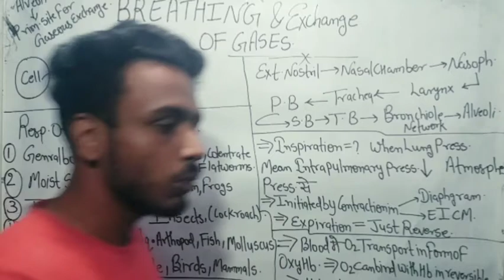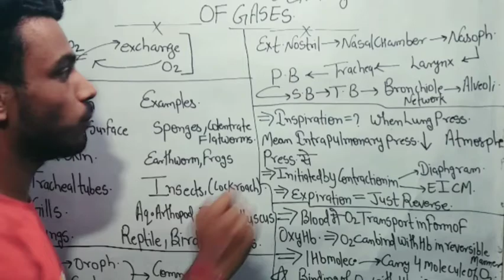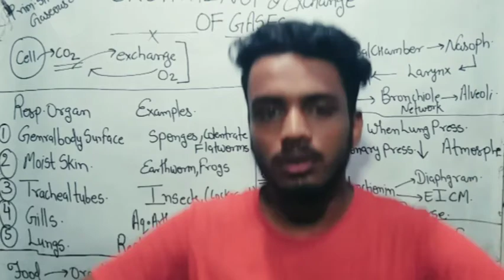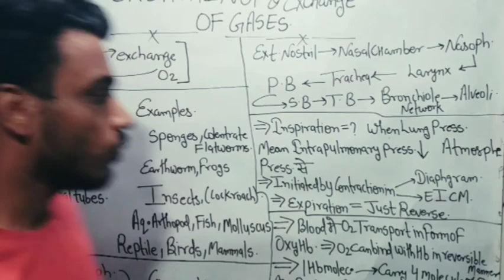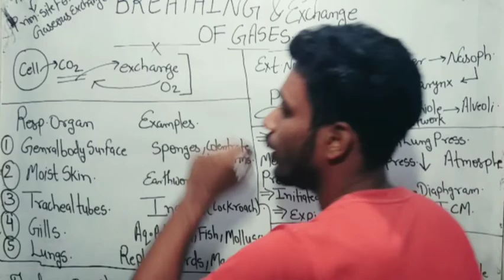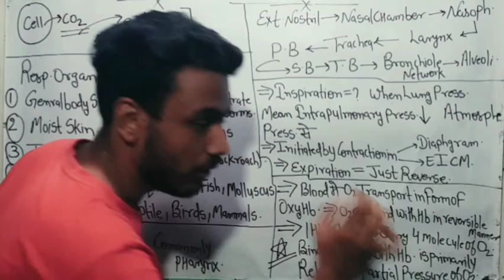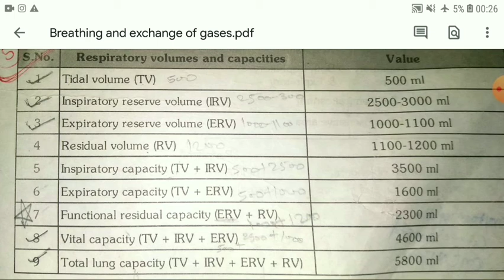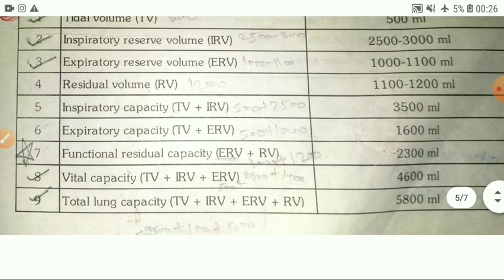Breathing and exchange of gases class 11 || sg sir || neet crash course || biology class 11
1. breathing and exchange of gases class 11
2. breathing and exchange of gases
3. neet important chapter biology

[ FOR NOTES AND MCQ PRACTICE ]

TYSM FOR VISIT
I HOPE YOU ENJOY LEARNING ❤